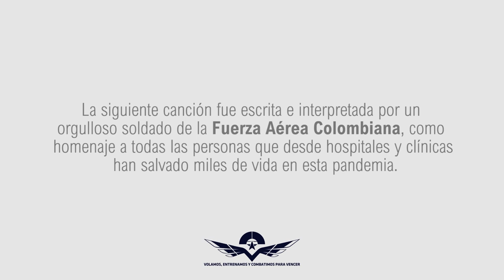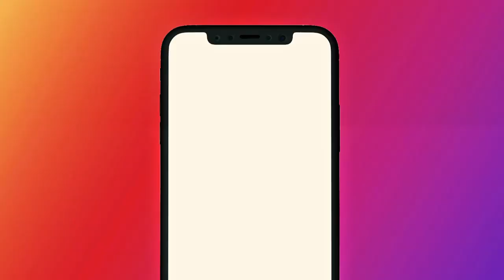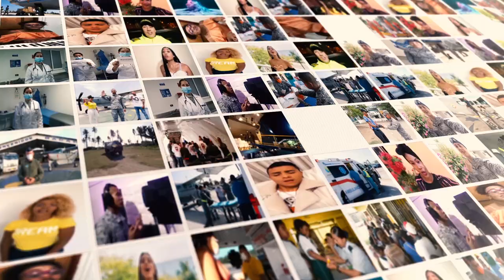La Fuerza de una Nación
'La Fuerza de una Nación' es una canción escrita e interpretada por Daniel Andrés Hernández, un orgulloso soldado de nuestra Fuerza Aérea Colombiana

Los artistas Juancho Style y Ashmona se unieron a esta interpretación.